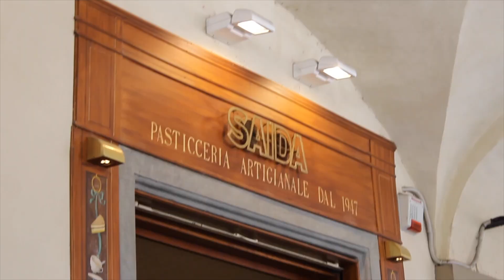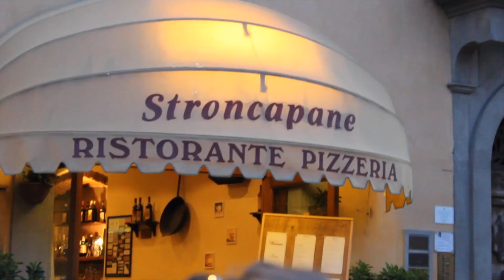Signe i Toscana - Dag 3&4 + OOTD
Hygge hejsa allesammen!

Så er anden del af min Toscana vlog ude! Jeg håber virkelig meget at i kan lide den, og at i nyder sommerferien fuldt ud!

Knus Signe

- V I G T I G - I N F O -

⭐︎ Navn: Signe og Helena
⭐︎ Alder: Signe (17) Helena (17)
⭐︎ Kamera: Vi bruger begge Canon EOS 600d
⭐︎ Redigerings Program: Final Cut Pro X